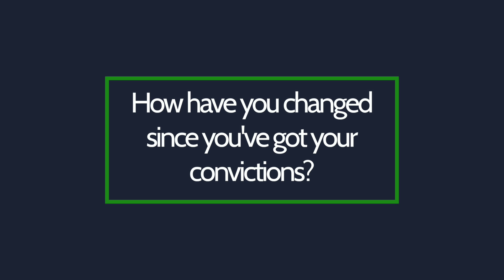Mr. Pardons Review: Tirice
Tirice is happy he hired Mr. Pardons! Learn more about our services here.